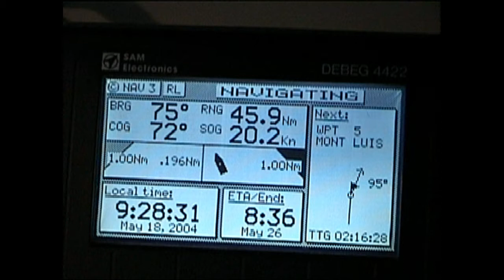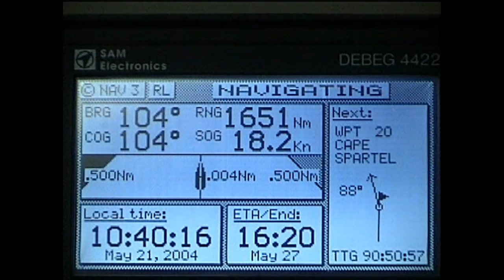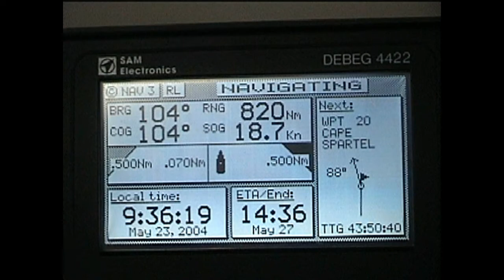Video 818, mv Canada Senator, Quebec towards Strait of Gibraltar, 18 to 24 May 2004